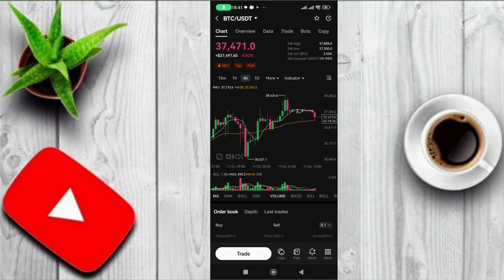Bitcoin BTC Price Prediction | Bitcoin BTC Bullish Pattern ? | Btc news today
Your Quries:
bitcoin
bitcoin live
bitcoin now
bitcoin elliott wave analysis
bitcoin elliott wave count
bitcoin prediction
bitcoin news
bitcoin price
bitcoin today
bitcoin price analysis
bitcoin analysis
btc
bitcoin crash
bitcoin chart today
btc prediction